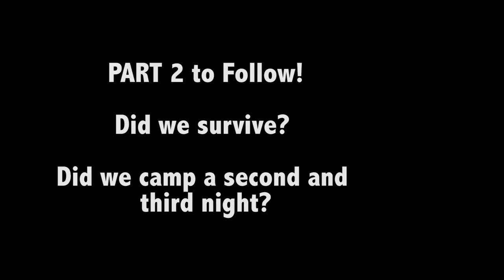Rain flew in Tarp and got me wet! Part 1! August 2020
I will break this trip down to three parts I think rather than one large film!   I'll be busy for a week, so part two will be delayed but not long and more camping to follow.